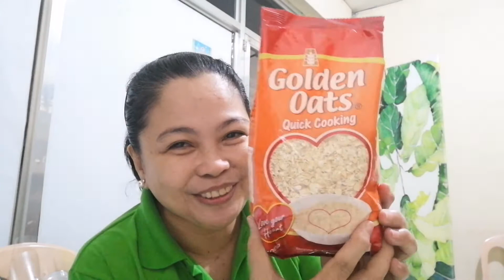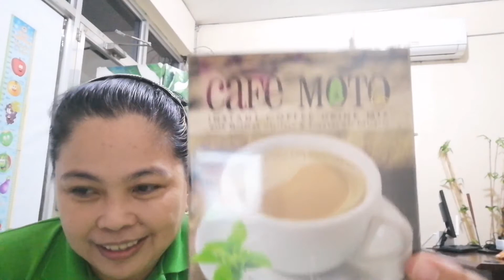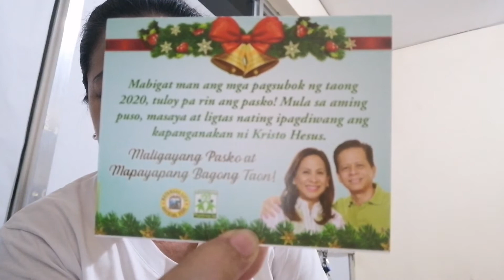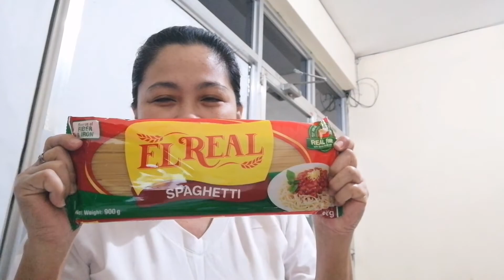Unboxing Pamaskong Ayuda frm.Mayor, Kapitan,friend & Bossing.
Guys, just wanna share with you something that I am thankful about this Christmas. Kahit may pandemya tayo ngayong taon 2020,ay nagkaroon pa rin tayo ng mga regalo galing sa mga kaibigan at sa ating boss. Maraming salamat po! Merry Xmas po sa lahat!